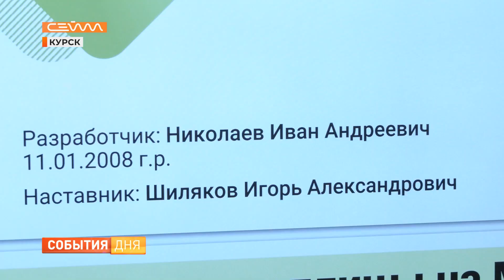Курский школьник Иван Николаев проектирует теплицу для МКС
Как вырастить овощи в космосе? Курский школьник Иван Николаев разрабатывает теплицу для МКС. Он уже успел обсудить устройство с главным специалистом российского ракетно-космического предприятия «Энергия» Сергеем Самбуровым. Какова цель проекта и на какой стадии он находится, смотрите в сюжете.